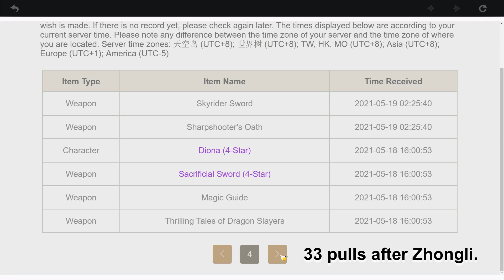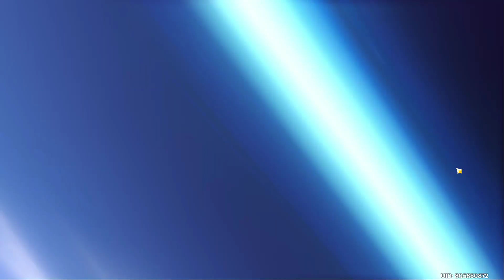12, 000 Primogems on KAZUHA Banner | Genshin Impact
Primogems... fly away as meteors.